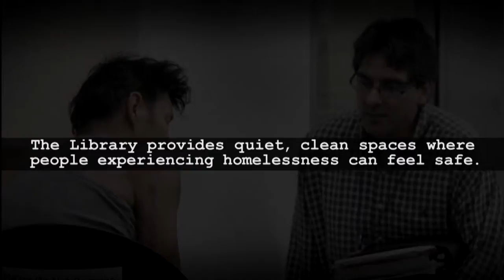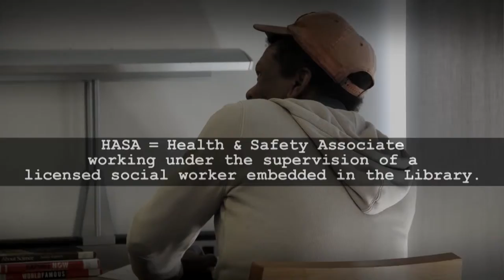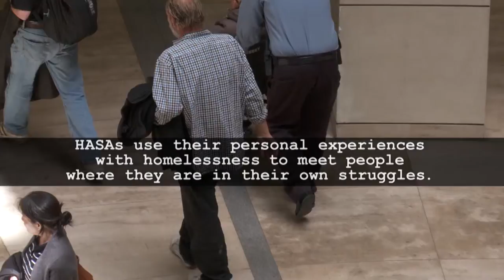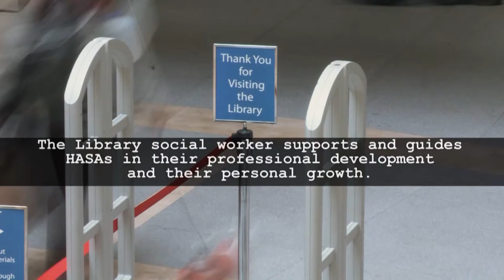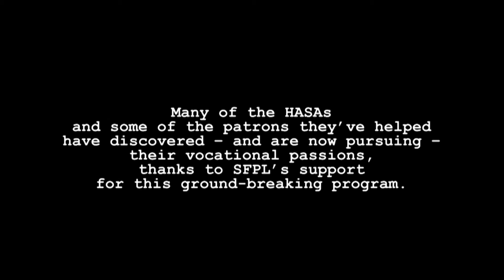Communities In Need - SFPL at ALA 2015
Conference roll-in video during ALAAC15 "Communities in Need" afternoon session. San Francisco Main Library program of outreach to homeless patrons. Connection is made through walking tours by formerly homeless patrons who can empathize with client and help guide them to choose social services. Learn more about the HASA (Health and Safety Associate) program